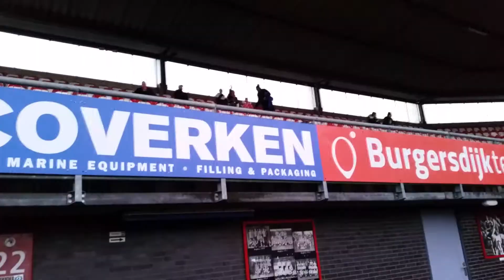De betrokken Spartaan F3 tegen LMO F1 op 23-01-2016 - 1e helft